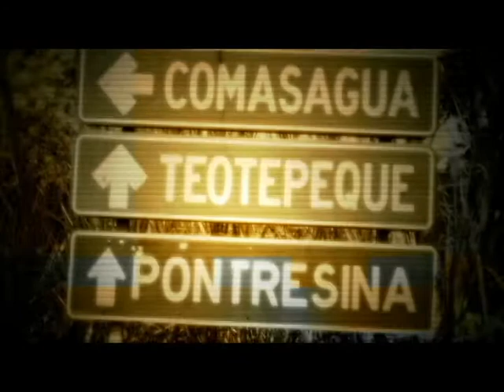World Experiences, PROMO/SPOT CANAL/CHANNEL 37